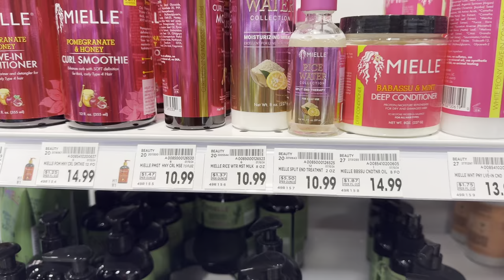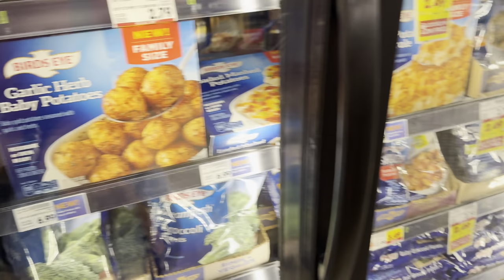Daily Vlog | first vlog, going out, grocery shopping & more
hey girl! i'm india and here i’ll show you my life on video :)